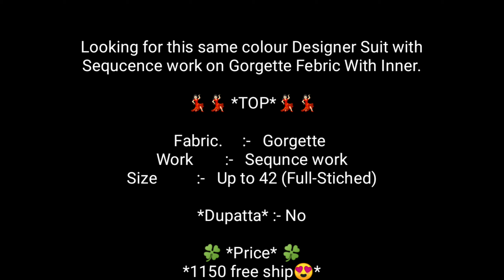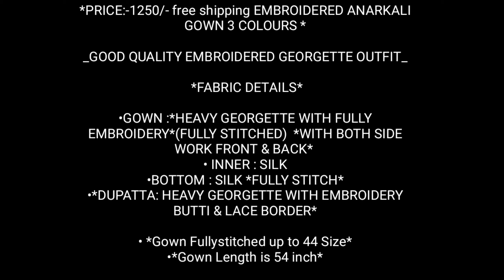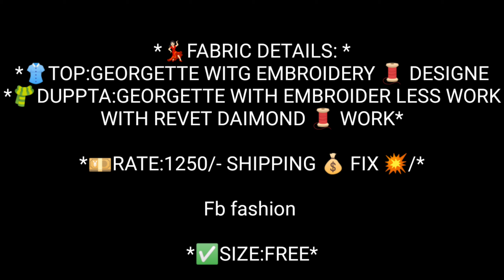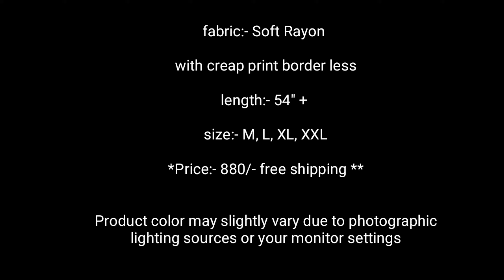Latest sarees collection 2020 / Latest model sarees 2020 / New arrival sarees in 2020 /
📍Price is fixed please don't bargain again (as we already taking very less margin)

Absolutely *No Dispatch* without payment *No booking* without payment

After booking order will not cancel even after 10 min

Always provide  *Payment screenshot* Address nd article pic  together.❌

📍We Accept Googlepay, Phonepe and IMPS online payment only
 In order group place order with payment screenshot and quantity of the items.

🛎️Send your full address along with (state pincode & phone number)

🛎️ *Any mistake at address we are Not responsible*

*📦 7-10 working Days to deliver( Sunday not  & public holidays not included)

🛎️📍*STONES MISSING, MANUALLY CAN CORRECT BENDS, Colour issue WILL NOT CONSIDER AS DAMAGE AND IT SHOULD NOT EXCHANGE.

📍Damage products will be exchanged only this condition if you can give a video proof during unboxing time after receiving and  WITH IN 24HRS.

We don't take any urgent basis order 👉Bcoz delivery service doesn't depend on us 🙂

👉 One more thing - No guarantee no colour warranty , its imitation jewellery based on customer usage.

 *Booking after 3 day's ask.. More than 10 days if u ask tracking I am not responsible*

*Once we provide the tracking info, it is reseller or customer responsibility to track the package*

📌PLZZ MAKE A VIDEO🎬 WHILE OPENING THE PARCEL📦. WITHOUT CUT AND PAUSE.

📍 Opening video should be from 4 sides and address label to till end. IF THERE IS DAMAGE AND MISSING ITEM PLEASE SHOW IN VIDEO ITSELF.

📍 Sometime order will cancell means don't fight with me Because it's not mistake ...

 **Strictly No Bargain*

 Emergency means whatsapp missed call me**

SI , F code, MN producrs any miss match or missing  set and damage owner not take any responsibility... If u need products means Shipp charge again u pay

Online Updation now slow only for Tracking...so don't argue with me.

Parcel Return at any situation owner or me not bare to Shipp charge
So kind inform ur customer to give proper Address with preferred courier service .. otherwise customer only extra pay shipping charge...

Don't thing I am putting less Updation I have most of the all.
Thanks

Keep Supporting With me 💐🍫